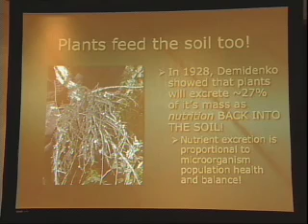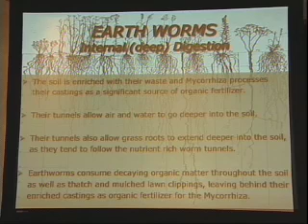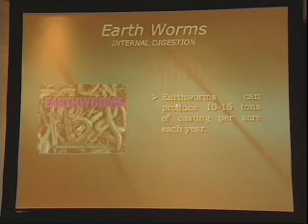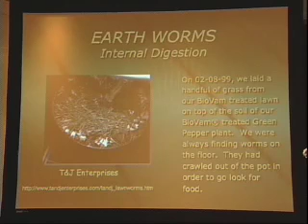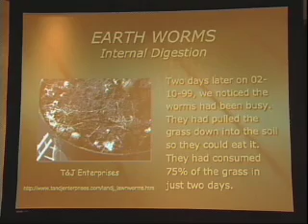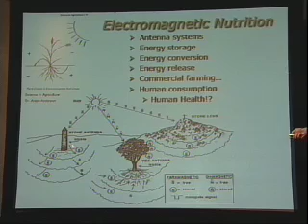NUTRITION: The Dirt Facts -MUST KNOW INFORMATION! (P.4)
There is NO relationship more fundamental to your health than your relationship with the soil that supports your every bodily function through its interface with us, FOOD.

Paul speaks to a sold out audience at the Society of Weight-training Injury Specialists(SWIS) in Toronto Canada about quite possibly the most important topic of our day and age.

Please RATE this video and tell us what you think, good or bad, by posting a video response or text comment.

Please visit tp:// for more on the work of SWIS.

Diet ciliac crohns ibs bowel irritable nutrient supplements holistic health sears atkins southbeach rehab conditioning exercise weightloss disease degenerative muscles joints potbrownies cancer diabetes autoimmune arthritis big business government scandal olympic lifting kettle bell power lifting bench squat deadlift toronto proathlete hockey soil science farming organic biodynamic steiner acres usa grains beef pork chicken vegitables fertility independence revolution green nutrition protien